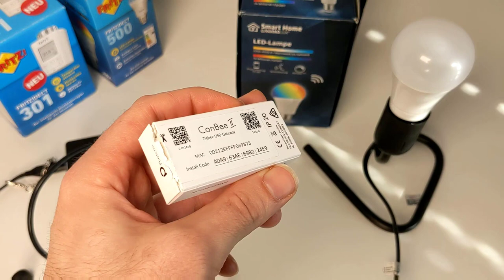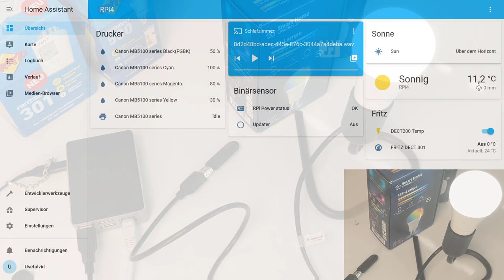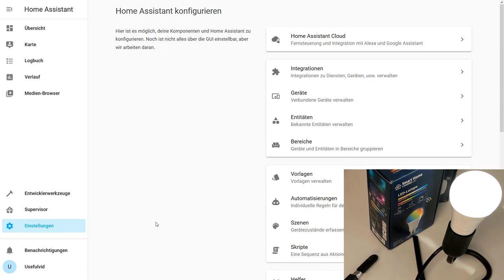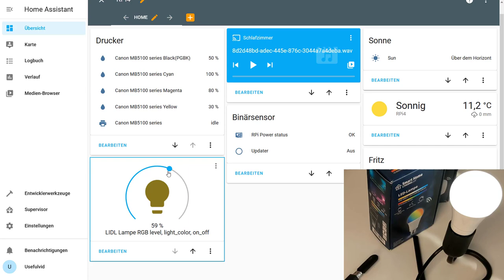Lidl Livarno Lux: RGB LED mit Home Assistant und ConBee II steuern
ConBee II für HomeAssistant (Werbung)
LIDL Smart Home Serie (Werbung)
00:00 Intro

00:30 Aufbau
00:54 Funkstandard ZigBee
01:18 Kopplungsmodus der LED
02:59 Einbinden in Home Assistant
04:07 Outro

In diesem Video binden wir die Lidl Livarno Lux RGB LED direkt in Home Assistant ein.